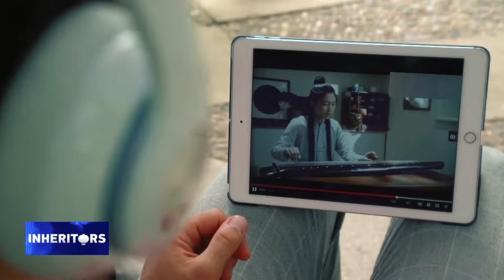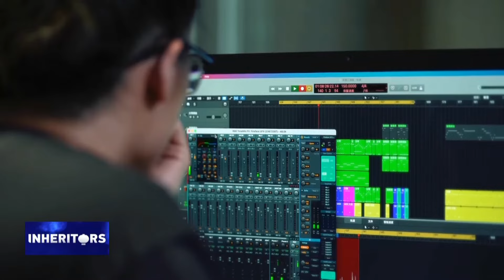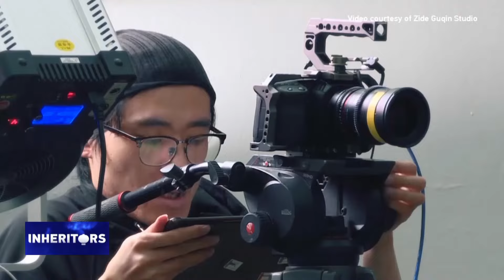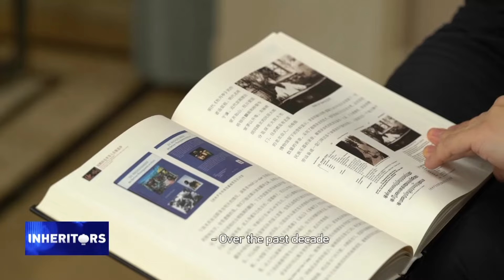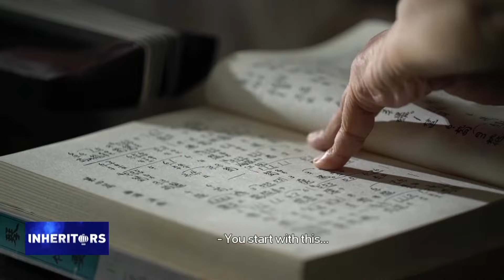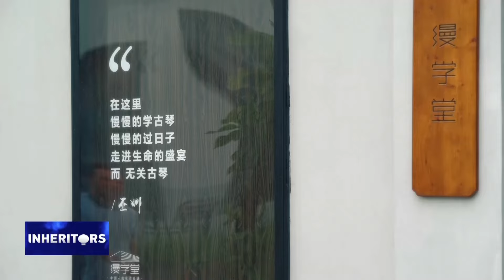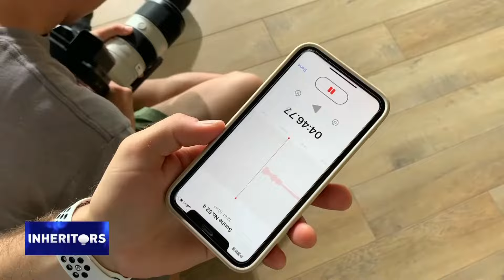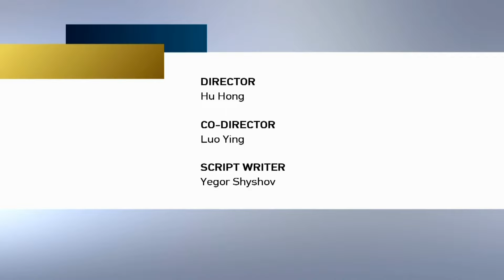Guqin 古琴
The guqin is an instrument with a history of over 3,000 years. Yet in all that time its design and sound have remained virtually unchanged. In 2003, the guqin and its music were proclaimed as part of the intangible cultural heritage of humanity by UNESCO.

00:00 Zide Guqin Studio
8:54 Guqin Researcher Guo Peng
14:22 Guqin Maestro Ding Chengyun
20:10 Unconventional Guqin player Wu Na